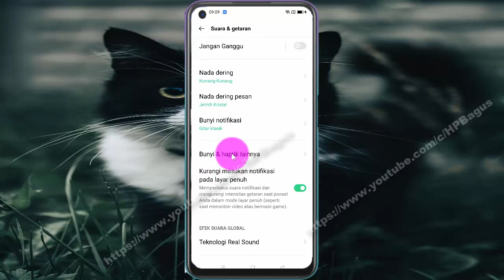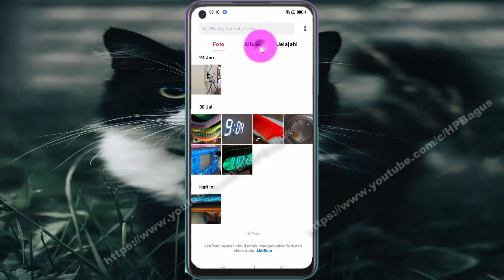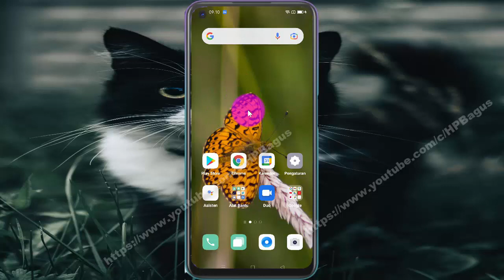Cara menghidupkan atau mematikan suara penghapusan di Hp OPPO A92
Pada video kali ini saya mencoba membuat tutorial tentang Cara menghidupkan atau mematikan suara penghapusan di HP OPPO A92, dengan OS Android 10